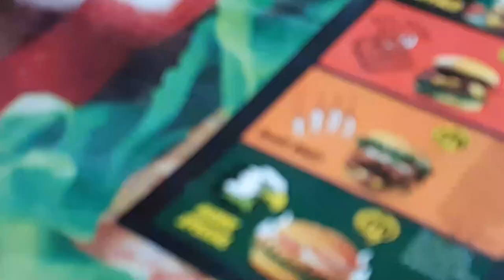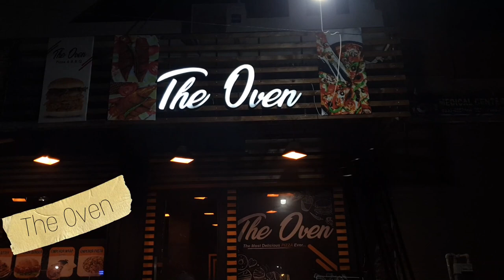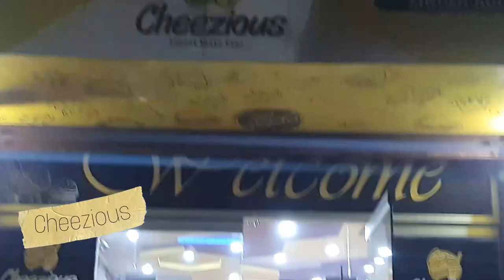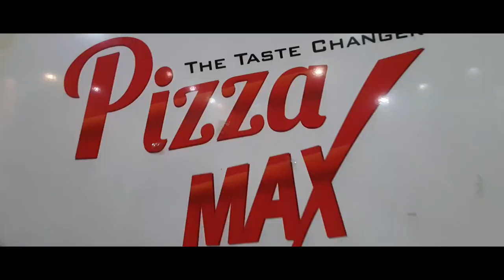FAST FOOD OF MIANCHANNU🍔🍕| Food Vlog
so, we tried fast food from different Restaurants in City Mianchannu
1: Grill n Chill
2: The Oven
3: Cheezious
4: Pizza Max